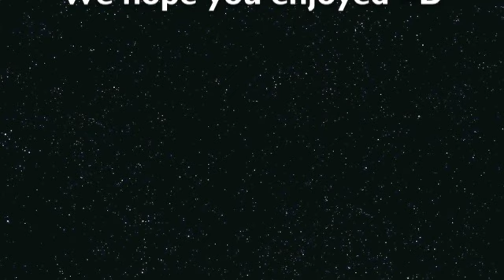Micheal Jackson Music Video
Me and my friend were being dumb.